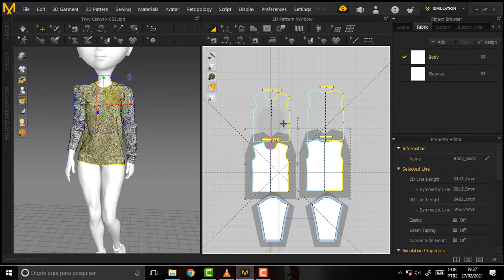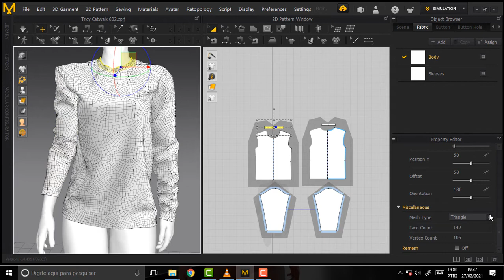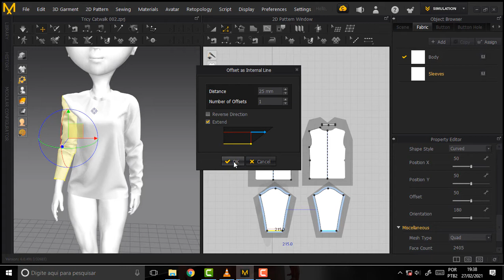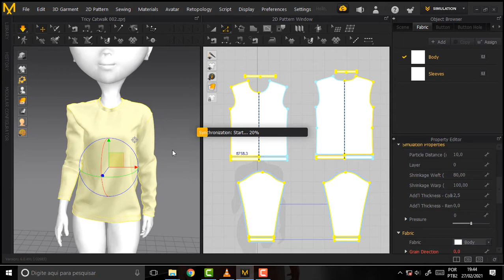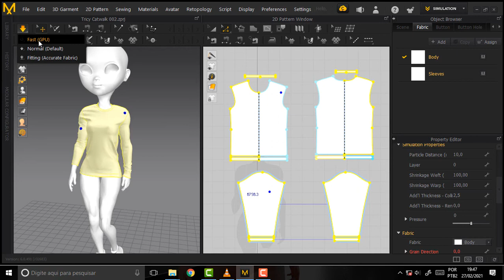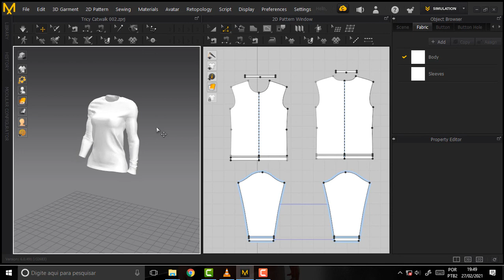what DEV 299 T Shirt Golovanchuk